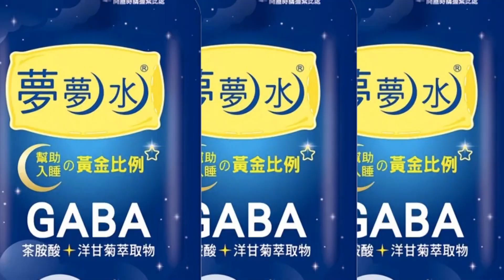【每日必看】最新!黑海上的"美俄衝突"! 美國防部釋"相撞畫面"｜最新!美軍公布MQ-9無人機影片 俄戰機傾倒燃油太驚險 20230316